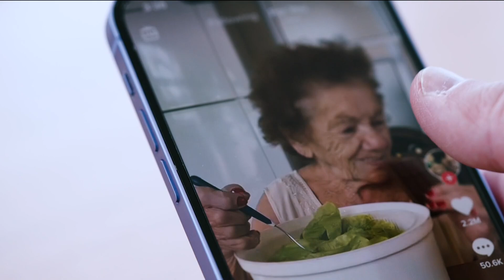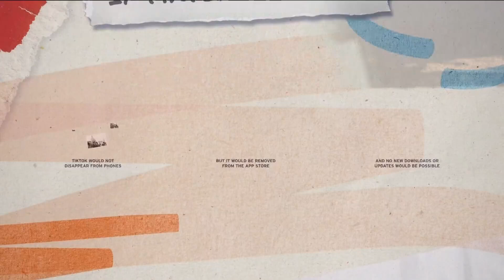The morning headlines for Monday, Sept. 16